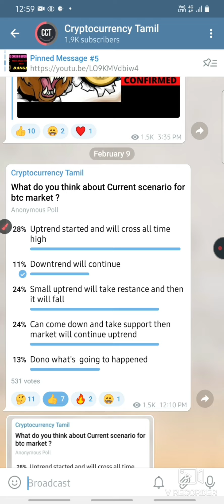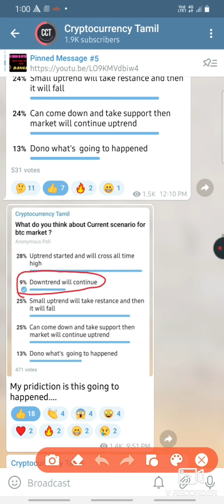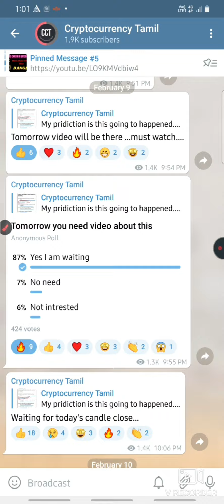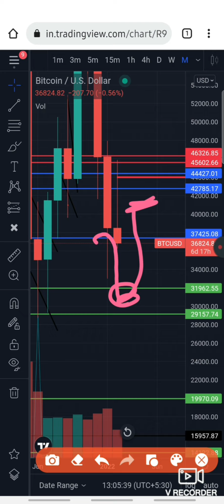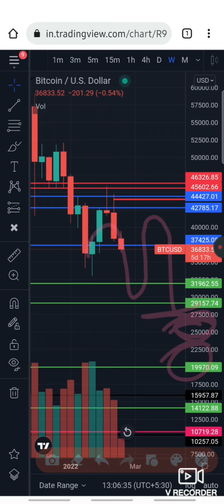Btc market update || cryptocurrency Tamil || price prediction tam